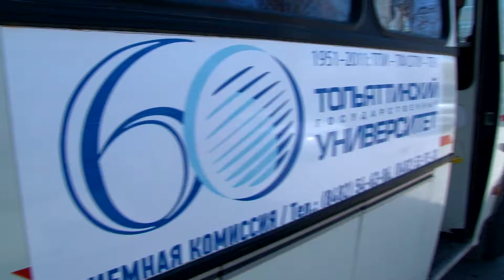ТГУ LIVE: Акция «Вишневый сад»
22 апреля 2014 года у памятника В.Н. Татищева (основателя Ставрополя-на-Волге) состоялась студенческая акция «Вишневый сад».
В 2009 году ТГУ взял под свое шефство вишневый сад, который был заложен в 2000 году во время первого Международного театрального фестиваля на Волге у памятника основателю города Василию Татищеву.